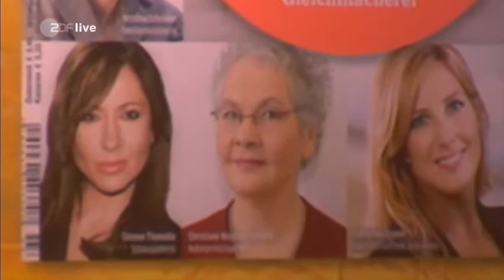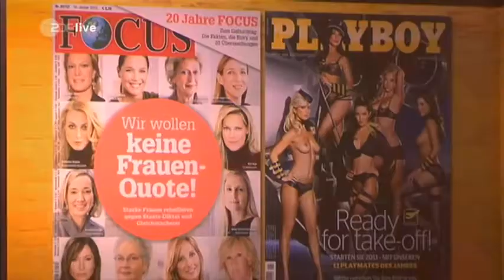Max Uthoff Frauenquote Anstalt 1 2013